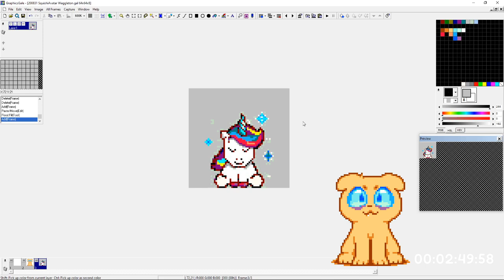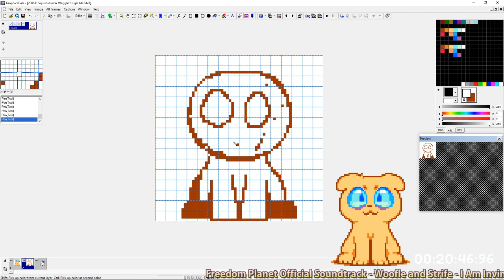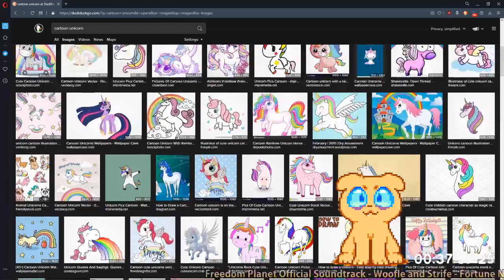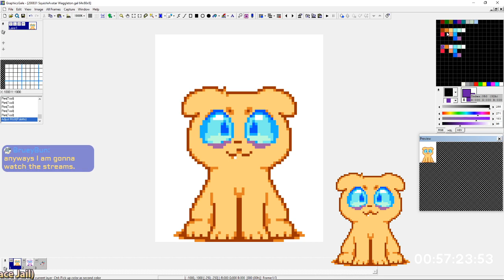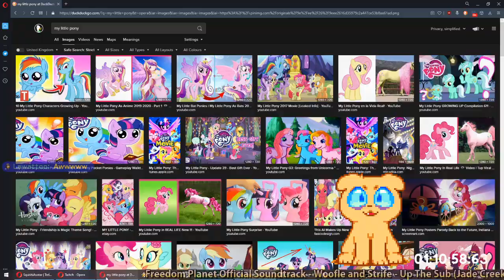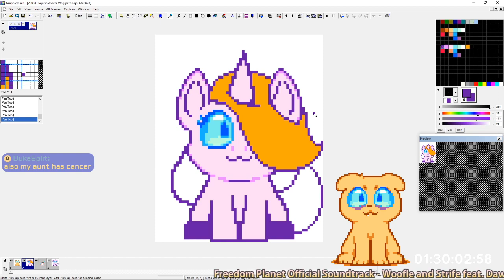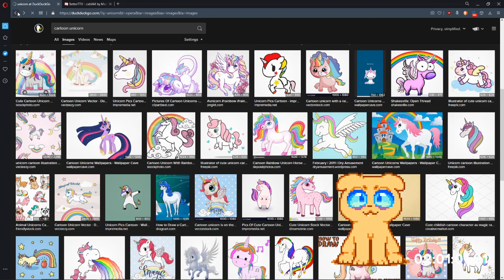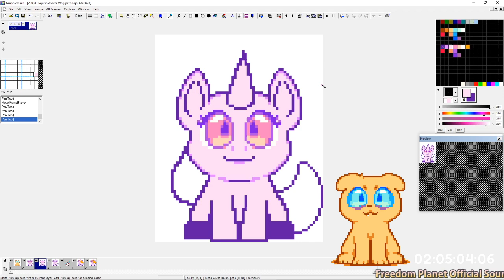[200831] Making Waggleton's Avatar Sprites! | Pixel Art